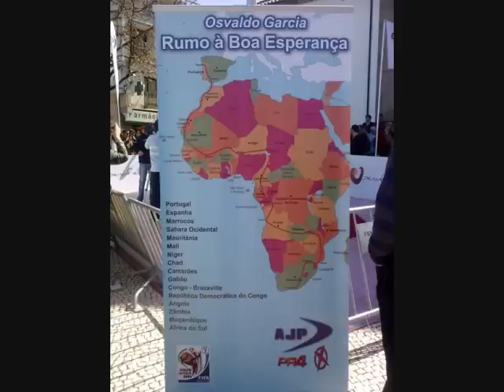AJP ENDURO MOTOS MADE IN PORTUGAL.wmv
AJP Motos made in Portugal 1989/2010.